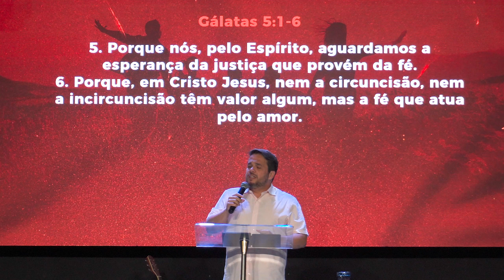A FÉ QUE ATUA PELO AMOR // Anderso Barroso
A Paz Church Itapipoca é uma igreja família, que ama a Deus e ama você!

Conecte-se conosco

 / pazitapipoca

 / pazitapipocace